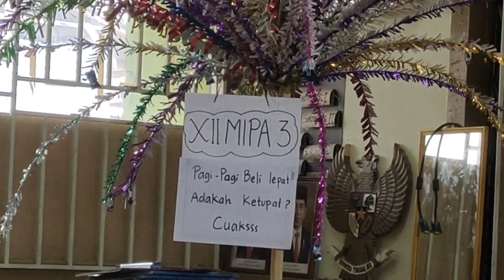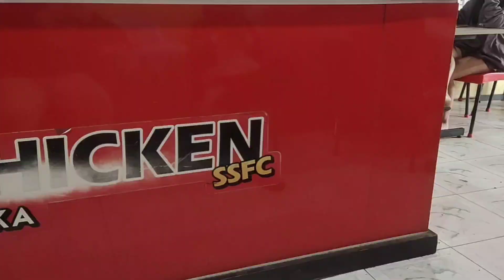3 hari 1 video 😁☝️ (untuk kenangan)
yang cepu gak asik loeeeee 😅 kerja samanya ya prennnn, love you guysssssssss.

serius ini video random wkakwkka yg ujung"nya jd vlog 😁.

selamat menonton gesss.

thenks 😱✨🤍